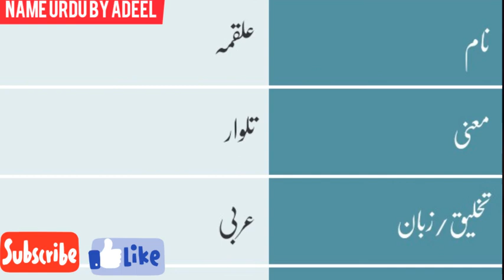Alqama name meaning in urdu & hindi | alqama naam ka matlab kya hai in urdu hindi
Alqama Name Meaning In Urdu